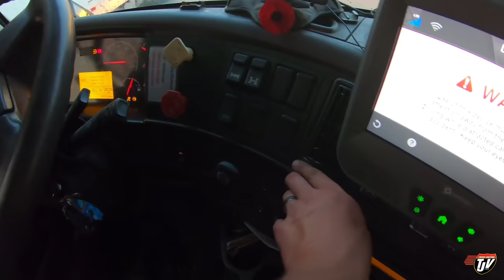My Trucking Life | ARRIVAL | #1739